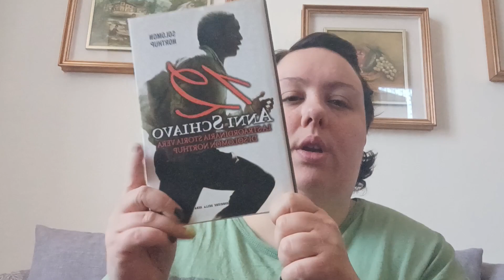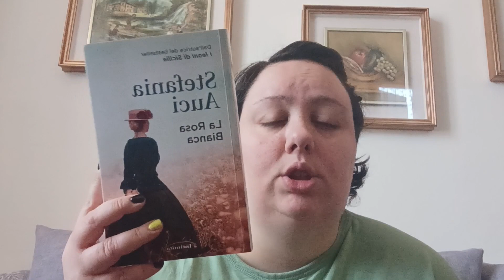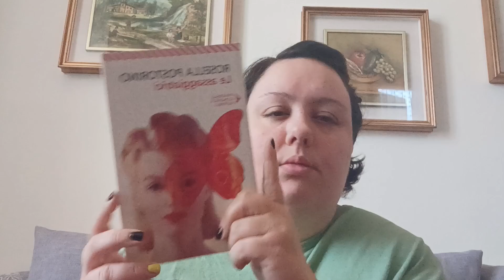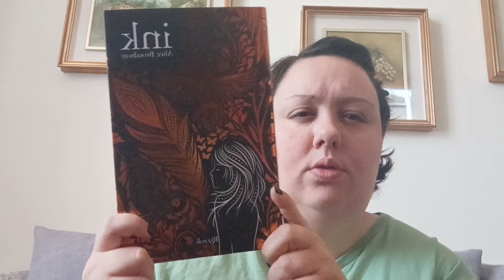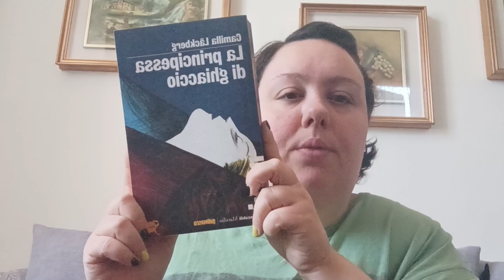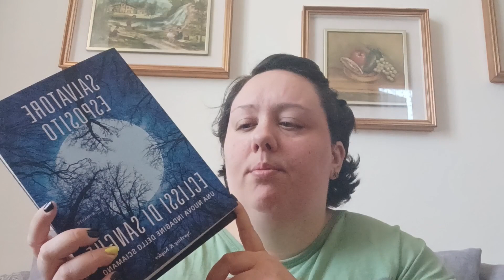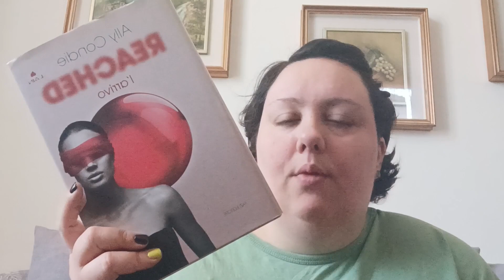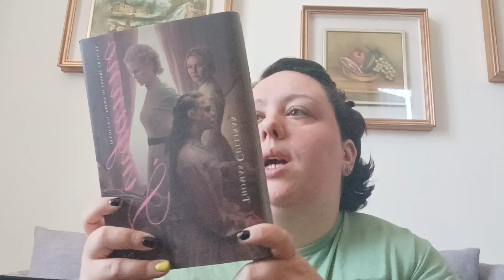Libri delle altre Case Editrici nelle mie librerie- parte 2